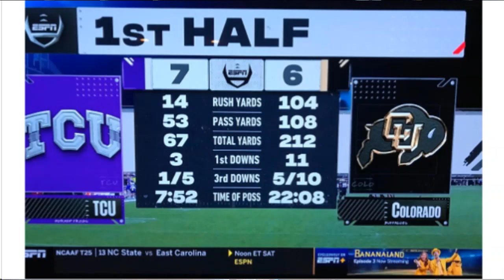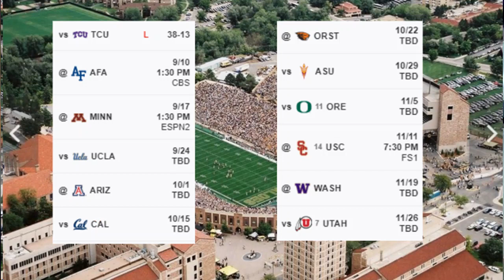ROQ Buffs Spot S1E1 (CU Buffs Football in Crisis Mode)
Colorado football just lost to a bad team by 25 points! TCU played 3 QB's and didn't force a single turnover and yet somehow still routed the Buffs at Folsem. The Buffs weren't unlucky or wronged, there are no more excuses. It's time for some real discussion and if adjustments aren't made, the coach must go.